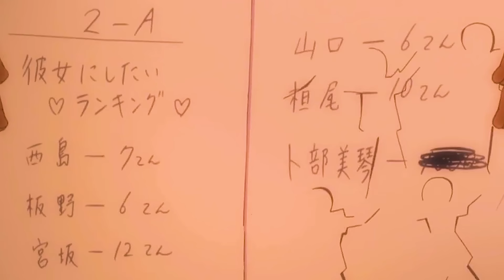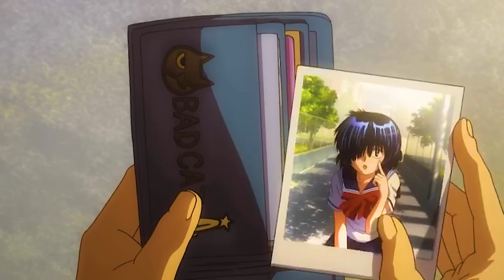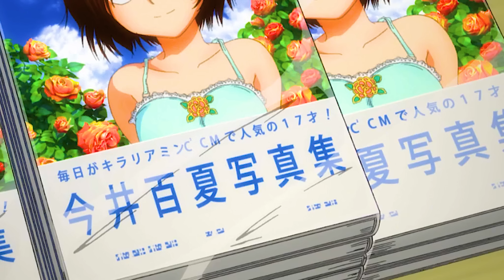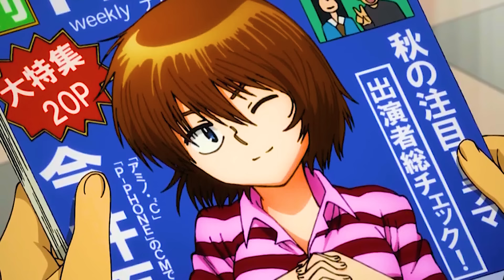ALL IN ONE | Nữ Sinh Kỳ Lạ Vừa Chuyển Đến Đã Cưa Đổ Nam Chính | Review Anime | Tóm Tắt Anime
Hôm nay mình Tóm Tắt Anime: Nazo No Kanojo X

Dưới đây là một số video hay của chúng mình mời các bạn đón xem nha :
Cám ơn các bạn
💬 Script: Ngọc Huyền
🎤 Voice: Ngọc Ánh
📺 Video: Vân Pi, Tùng Mẫu Giáo